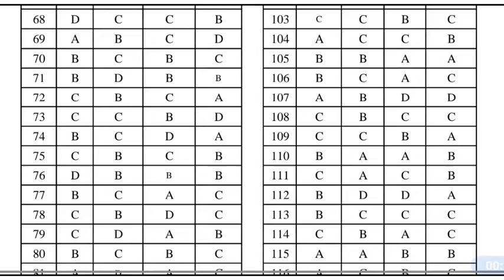Assistant Secretary Provisional Answer key 2022.Ep:475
Provisional Answer Key- assistant secretary/chief accountant/General Manager Cooperative bank exam provisional Answer key 2022

Query solved

assistant secretaryCooperative bank exam provisional Answer key 2022
provisional Answer key 2022
junior clerk exam question 2022
junior clerk exam model questions 2022